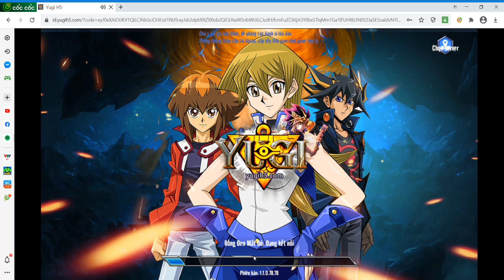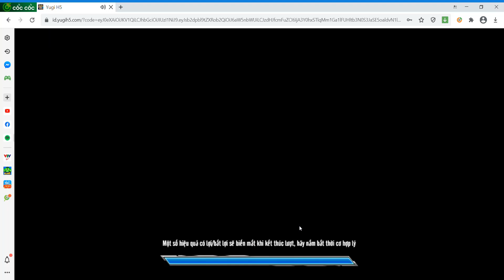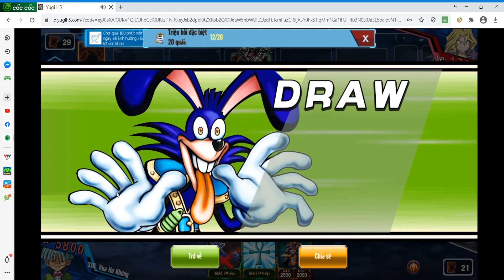Yugi H5 : Lần đầu dùng quái hai tầng